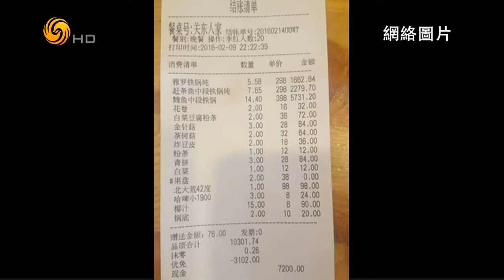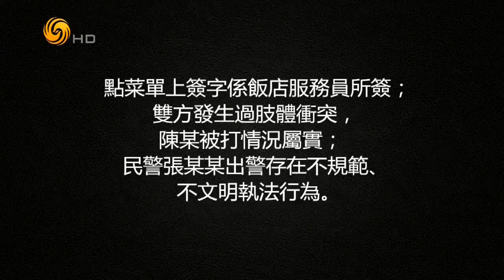锵锵三人行20160225 窦文涛：天价鱼事件调查结论具有普适性